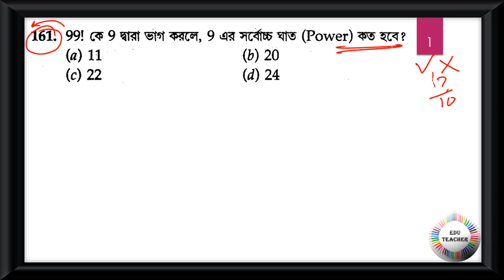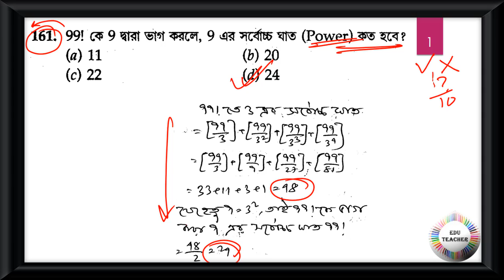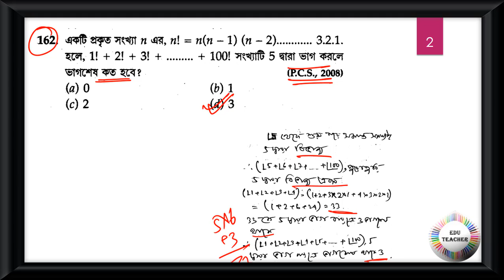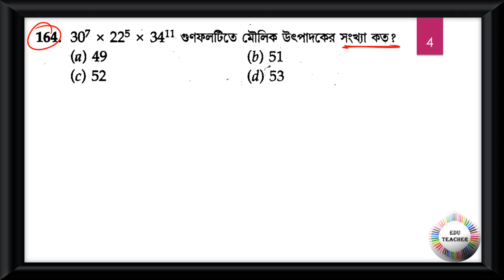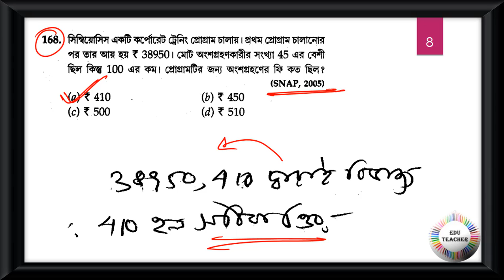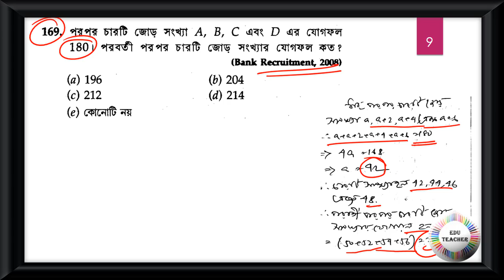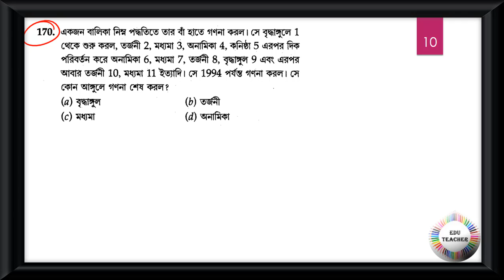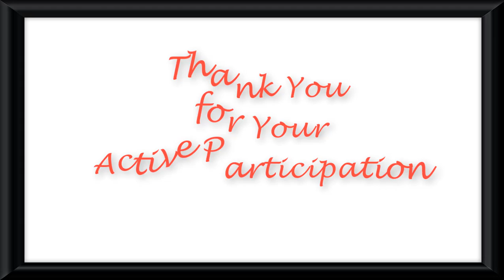গণিত সংখ্যাতত্ত্ব সম্ভাব্য প্রশ্নোত্তর আলোচনা পর্ব 17 By EduTeacher